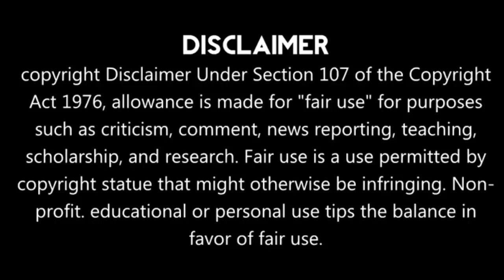Mad For Each Other/Episode 01/Korean Drama Explained In Hindi 🐁 [Hindi Dubbed] Hindi Explaintions 💫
Mad for each other/Netflix/Kakoa Tv/YouTube

TV

WORLD TV

KOREAN DRAMA

NETFLIX

‘MAD FOR EACH OTHER: CAST OF SOUTH KOREAN NETFLIX SERIES REVEALED

Iram Sharifah Khan

1 day ago

Fans are wondering who the ‘Mad For Each Other‘ cast is after hearing news of its release this month on Netflix, which is eagerly anticipated.

Mad For Each Other is a South Korean drama that dropped on Netflix today (24th May 2021) and already has fans wondering about the cast. The series director is Lee Tae Gon and screenwriter, Ah Kyung.

The series premise follows two people who are struggling with their lives and after meeting they help each other while falling in love with one another.

So, who is the cast of Mad For Each Other?

MINE: How to watch the Korean drama on Netflix and cast revealed!

MAD FOR EACH OTHER: CAST REVEALED

The cast for the series on Netflix is as follows:

Oh Yeon Seo as Lee Min Kyung.

Jung Woo as Noh Hwi Oh.

Ahn Woo Yeon as Sang Yeob.

Lee Su Hyun as Su Hyun (Herself).

Kim Nam Hee as Seon Ho.

Baek Ji Won as In Ja.

Lee Hye Eun as Sun Young.

Lee Yeon Du as Joo Ri.

Jung Seung Kil as Manager Kim.

The confirmed cast can be seen here.

ARMY OF THE DEAD: Status of series 2 renewal on Netflix explained!

Oh Yeon Seo (Born Oh Haet Nim) is a South Korean actress born on 22nd June 1987 in South Gyeongsang province, South Korea. Oh studied at Dongguk University where she studied film and theatre. for a brief time during her teenage years she was a part of the K-pop girl group ‘Luv’.

She is represented by SidusHQ and previously dated fellow actor, singer and model Kim Bum for a few months in 2018.